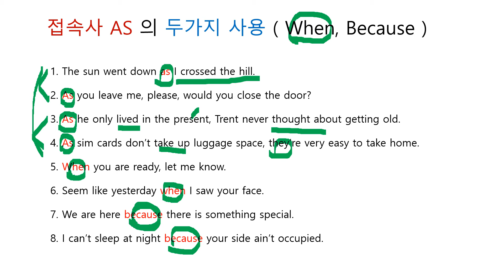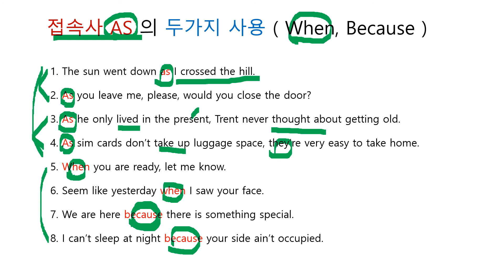접속사 As 의 두가지 사용 ( When, Because )